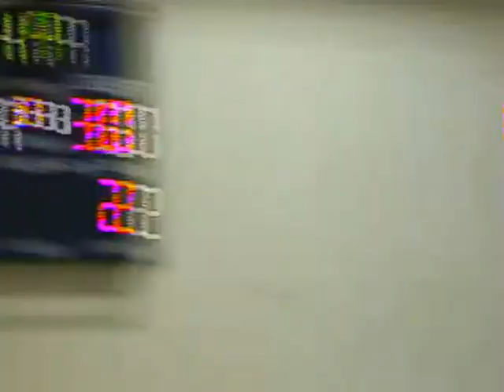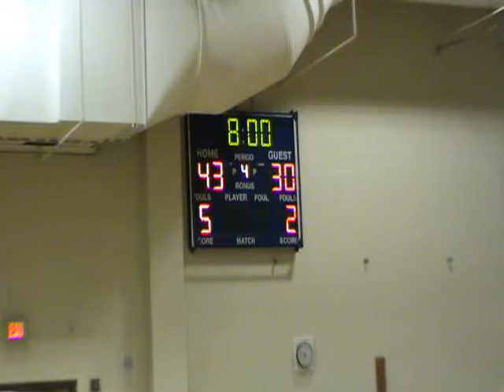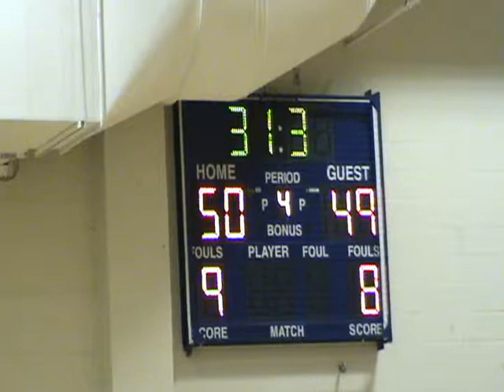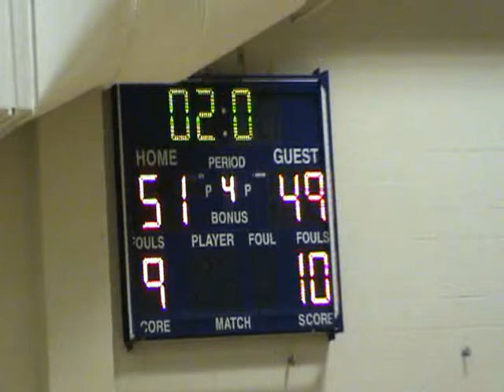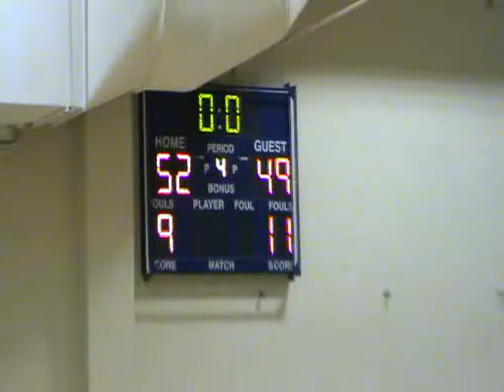Sherwood@Liberty 021514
Sherwood Frosh versus Liberty, 02/15/2014